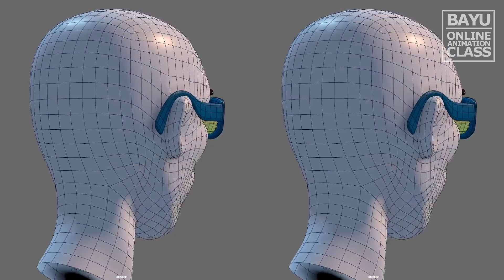yt Frederick 231217v01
a young IOT programmer, he is a young MAKER as well